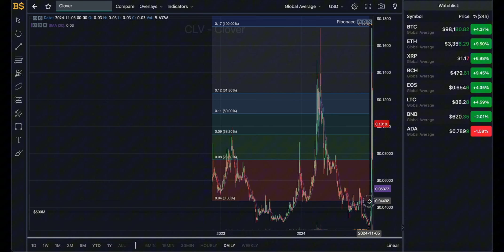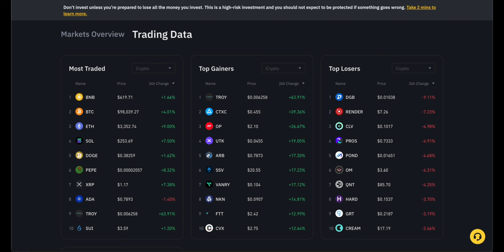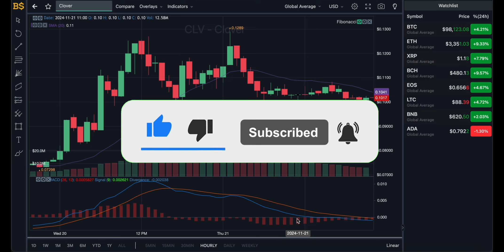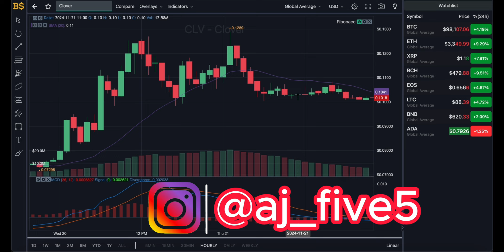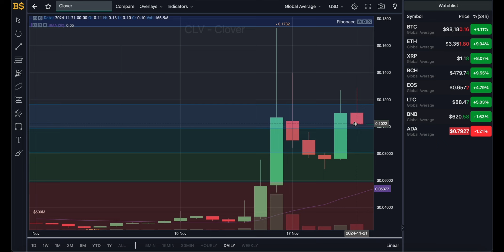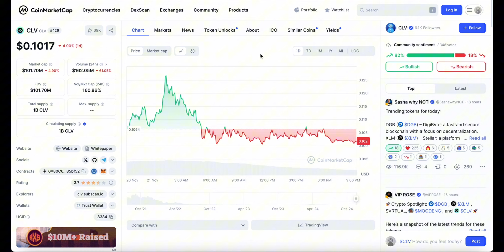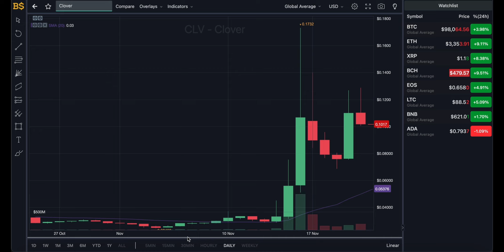CLOVER CRYPTO HUGE PRICE BREAKOUT SOON? CLOVER CRYPTO PRICE PREDICTION & ANALYSIS!CLV CRYPTO PRICE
CLOVER FINANCE - CLV COIN - CLV CRYPTO - CLOVER CRYPTO HUGR PRICE BREAKOUT SOON? CLOVER CRYPTO PRICE PREDICTION & ANALYSIS!CLV CRYPTO PRICE FORECAST 2024